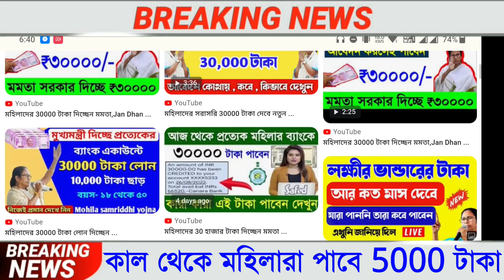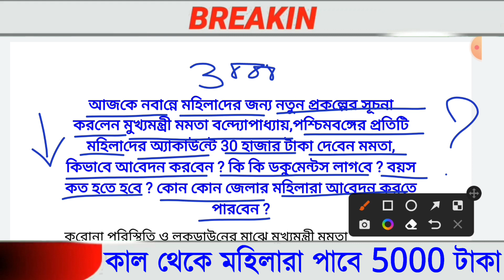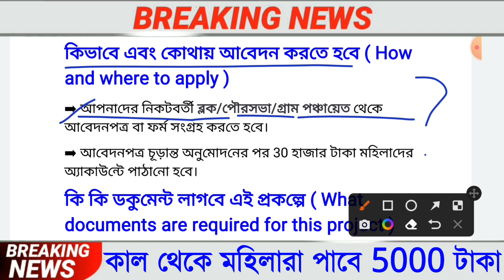মহিলাদের 30 হাজার টাকা দিচ্ছেন মমতা। না পেলে হেল্পলাইন নম্বরে যোগাযোগ করুন। pmjdy